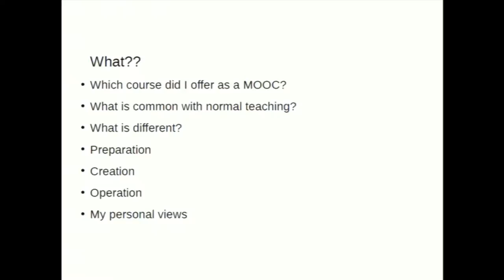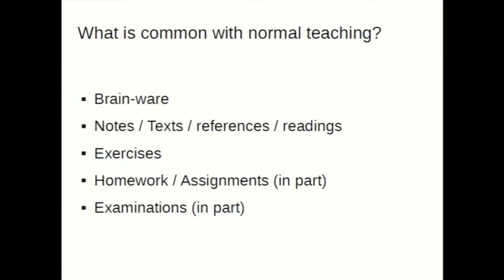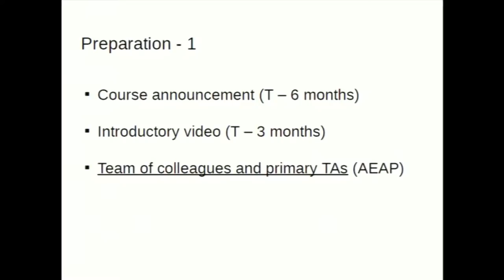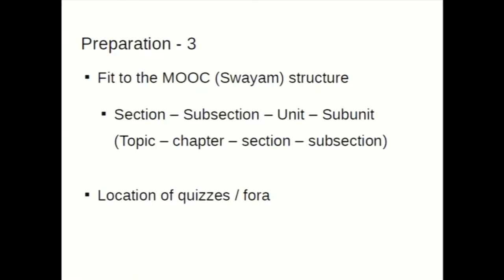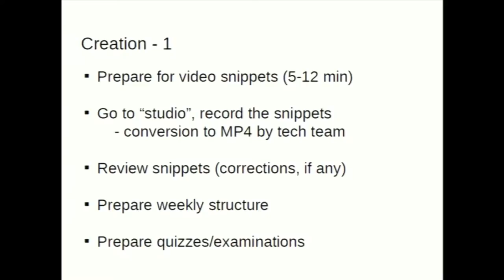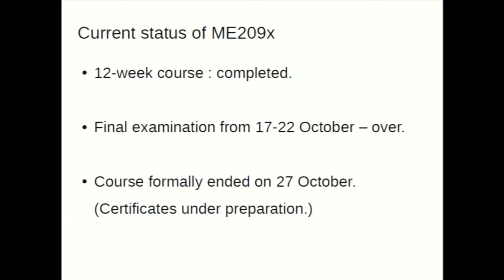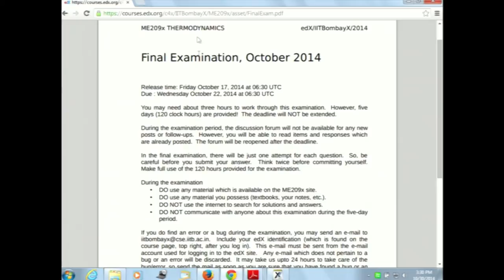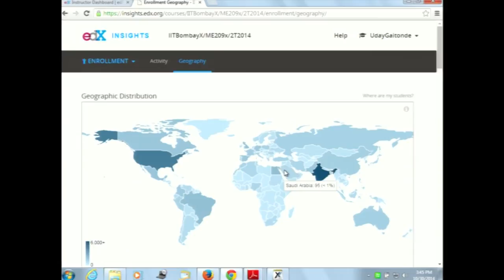DOMSE S006 Preparation and Creation of a MOOC